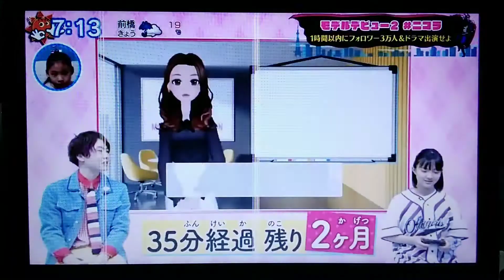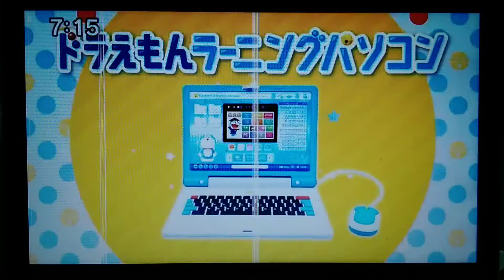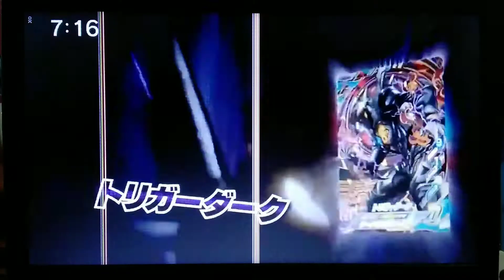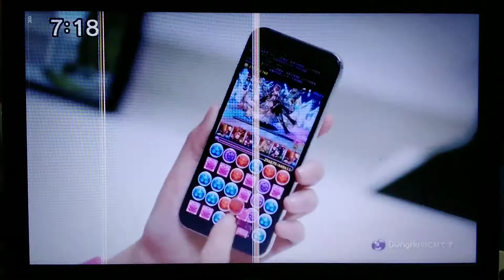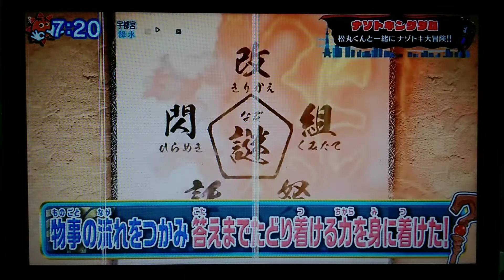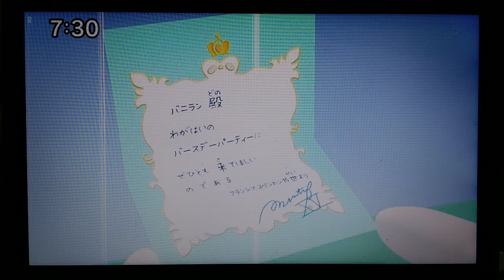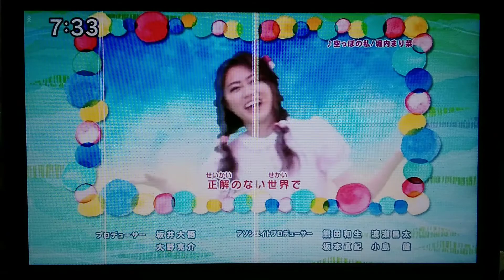Oha Suta World & Kinder TV Tuesday 2021 11 09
Watch Oha Suta Word (Tuesday) in Japan! Starring Subaru Kimura, Ike Nwala, Yuki Sakurai a.k.a. Maki Kouta & "Mighty Kou Z" YouTuber Masuo, Taiiku Okazaki, and Rina Yamaguchi, featuring Game and Fitness Instructor Shoei-san.

Join Nekozakana & their friends as they discover new lessons and achievements in Kinder TV.